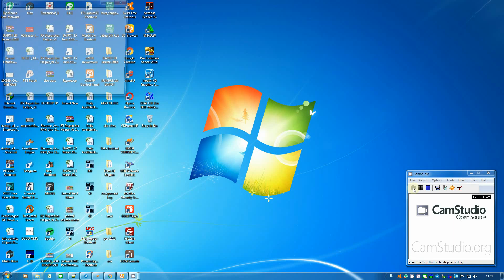CARA GANTI BAHASA/LANGUAGE PADA CHANEL YUTBE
CARA GANTI BAHASA PADA CHANEL YUTBE
LANGUANGE
INDONESIA
MALAY
AFRIKA
ARABIA